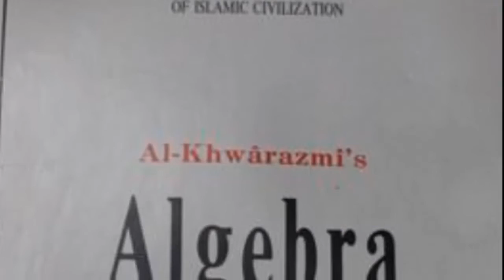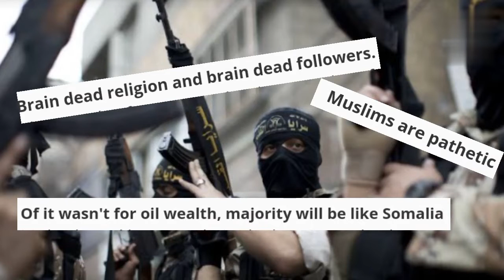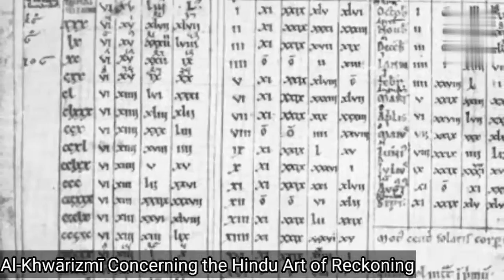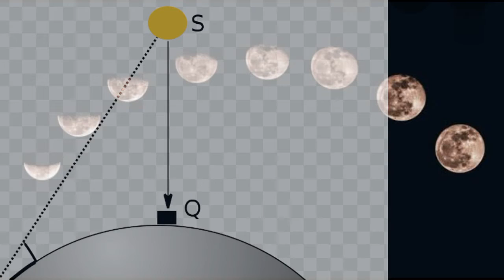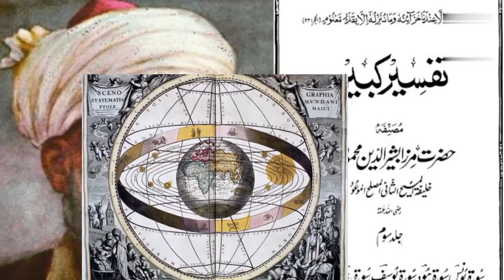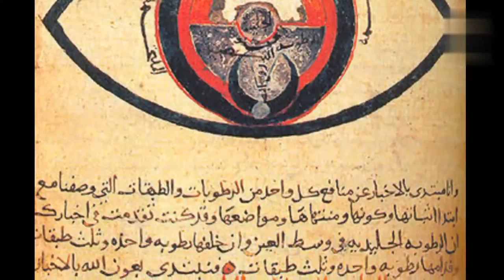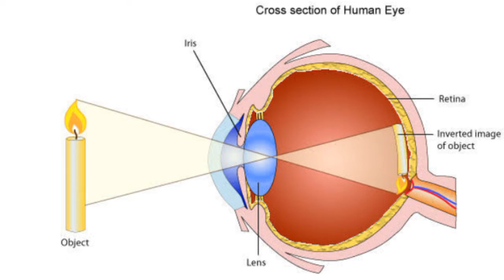islam exposed : The most violent, barbaric and outdated religion of the world ? Urdu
The religion which changed the course of history for ever. A religion that changed everything which we see around us. if it wasn't for the Muslims , the world that we see today would have been much much different. Islam came as something much more than a religion and it impacted everyone and everything in one way or another.
The 7th century world was an unimaginable place to be in. Wars, ignorance and undiscovered places things were not ideal for humanity at that time. However, unexpectedly in the desert land of Arabia a religion was born, Islam. Its followers quickly rose to power and went out to conquer new places and spread their ideology. But it didn't turn out to be a simple religious revolution. What followed was a new world order. New scientific discoveries, inventions and a completely new political system. The world that we see around us today, is due to the direct or indirect result of the people who practiced this faith, who's work reached far ends of the world and successfully influenced other people.

islam exposed hindi
islam exposed
islam exposed documentary
islam exposed urdu
islam 360 exposed
don't convert 2 islam exposed,
birth of islam in hindi
birth of islam documentary
birth of islam religion
birth of islam in world
the birth of islam episode 01
Anne-Marie Waters | Islam Is Not A Peaceful Religion | Oxford Union,
Islam’s Origins: Myth and Material Evidence
Mehdi Hasan | Islam Is A Peaceful Religion | Oxford Union
Islam Unveiled (Religion Documentary) | Real Stories
Is Islam A Dangerous Religion?

world music official: Ancient Egypt music | momia